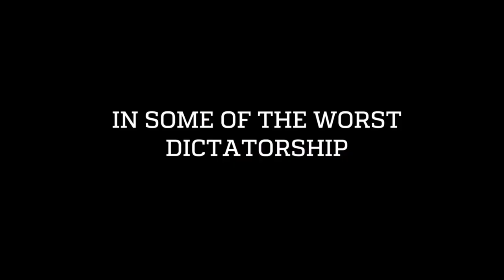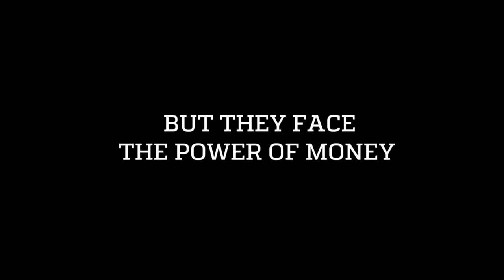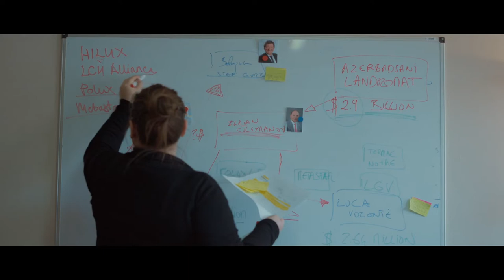The Caviar Connection Trailer | CPH:DOX 2022